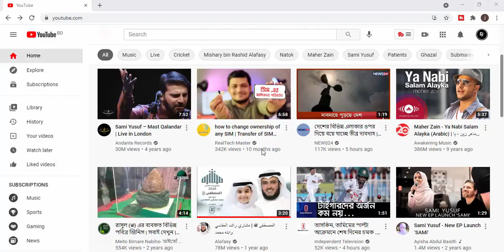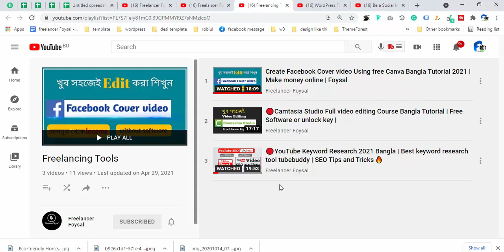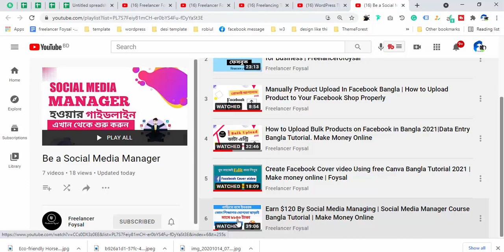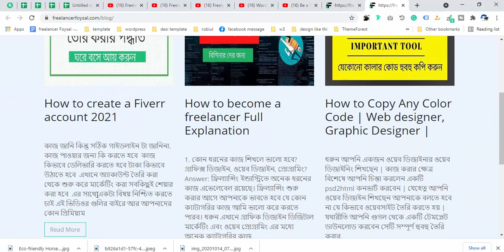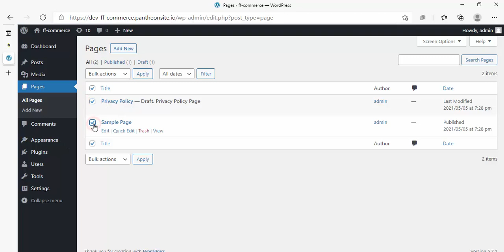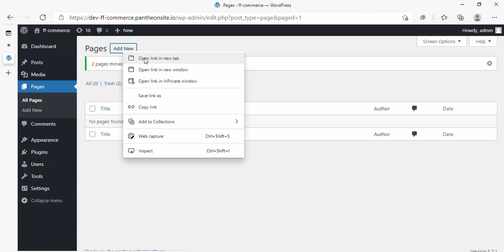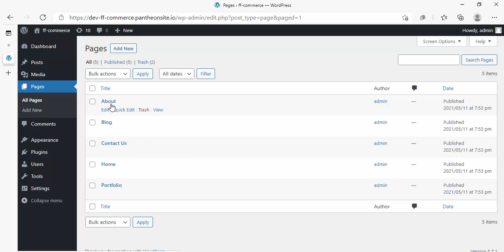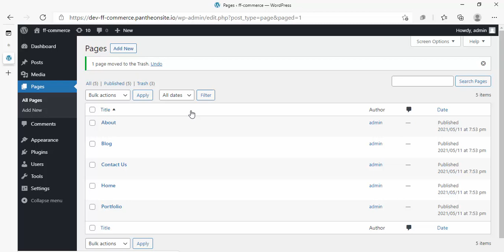How to Create a Page in Wordpress 2021 in bangla | part 3 | WordPress Tutorial for Beginners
In this video I'll show wordpress tutorial. If you complete the full courses you can build or make full website using wordpress. This is theme development tutorial in bangla. This video will help beginners in wordpress that's way I'll showed from first to last. This episode I'll covered how to post on wordpress. This series tutorial I'll try to cover full wordpress theme customization course.

Hope you are like the video. IF you like the video please